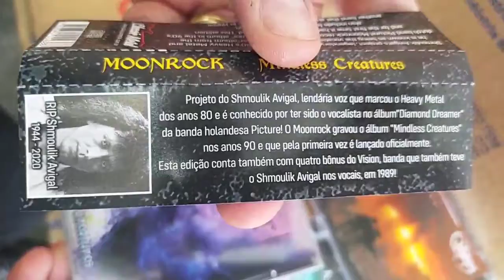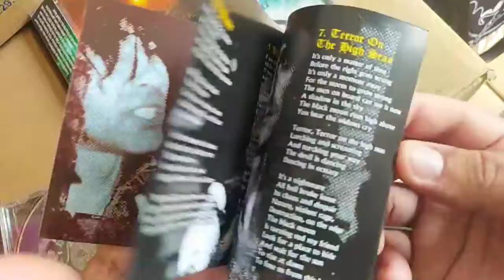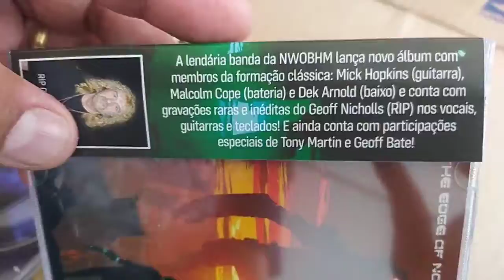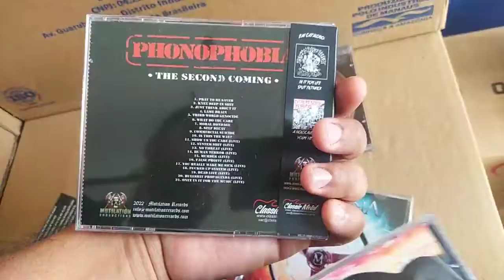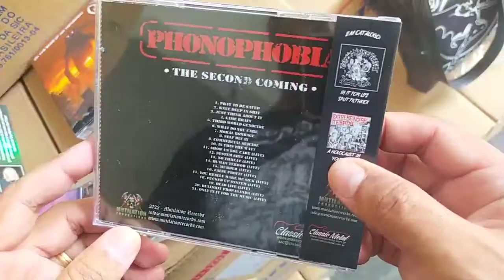Moonrock - Mindless Creatures officially released October 2022 Classic Metal Records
Moonrock - Mindless Creatures officialy released October 2022, Classic Metal Records. Shmoulik Avigal - Dani Shetrit - Tom Jude - Gwen Avigal